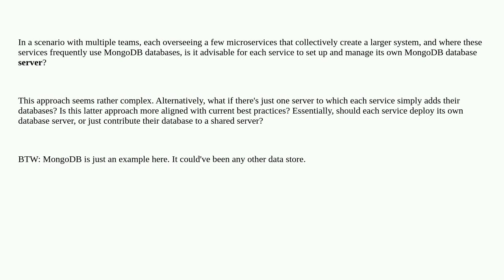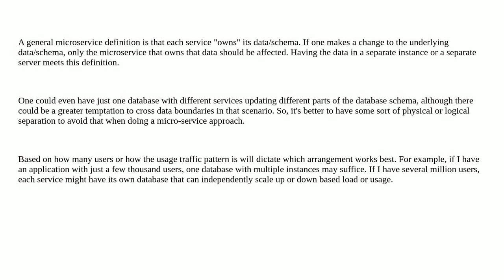Softwareengineering: Microservices: separate db instance vs. separate db server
Microservices: separate db instance vs. separate db server

A special thanks goes out to the awesome community

  database microservices devops